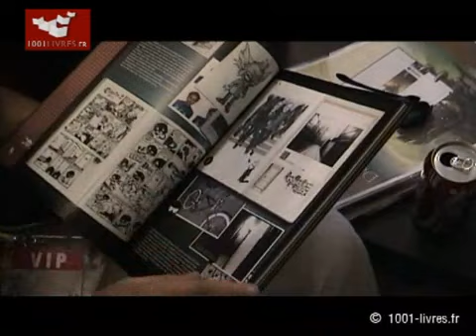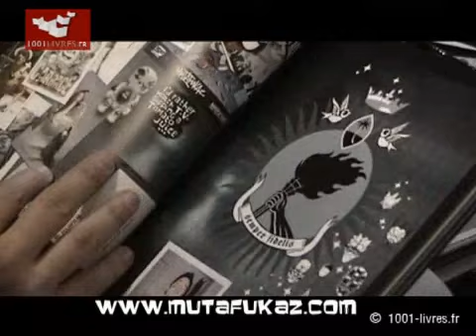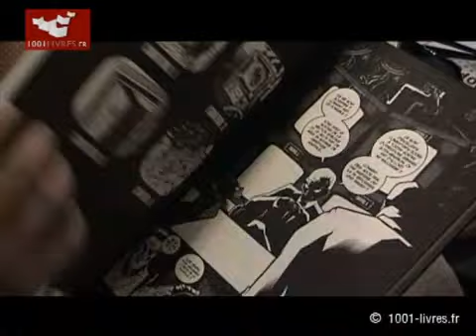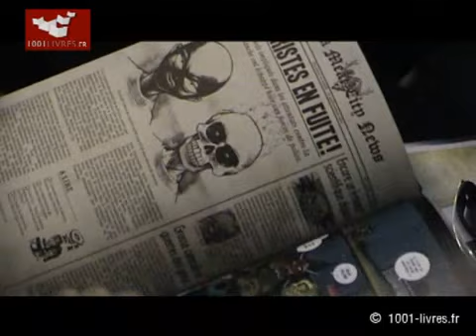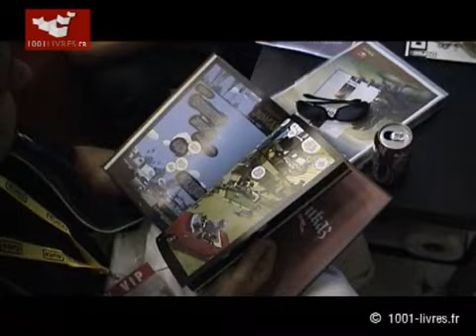Mutafukaz T.1 expliqué par Run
Le dessinateur Run présente le tome 1 de  Mutafukaz et explique l'histoire en feuilletant le manga pour 1001-livres.fr